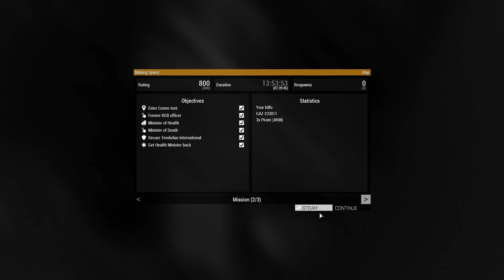Arma 3 Making Space Clean finish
If its not raining we aint training... Custom mission. HVT rescue in the hills of an island.